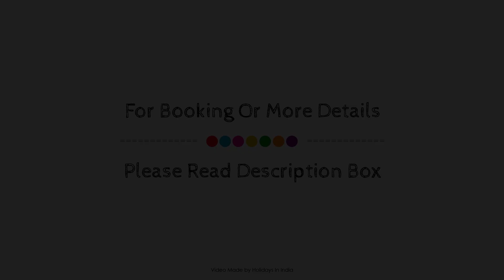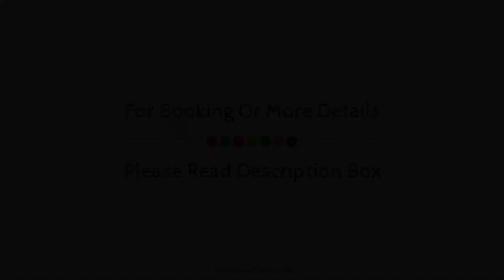Super OYO New Pune Residency, India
About Property:
OYO 39998 New Pune is perfectly located for both business and leisure guests in Pune. Offering a variety of facilities and services, the property provides all you need for a good night's sleep. Service-minded staff will welcome and guide you at OYO 39998 New Pune. Comfortable guestrooms ensure a good night's sleep with some rooms featuring facilities such as linens, mirror, towels, internet access – wireless, fan. The property offers various recreational opportunities. OYO 39998 New Pune combines warm hospitality with a lovely ambiance to make your stay in Pune unforgettable.
Searching For
1. Super OYO New Pune Residency
2. Super OYO New Pune Residency Virtual Tour
3. Super OYO New Pune Residency Rooms
4. Super OYO New Pune Residency Amenities
5. Super OYO New Pune Residency Videos
6. Super OYO New Pune Residency Offers
7. Super OYO New Pune Residency Deals
Audio Credit:
Track Title: Subway Dreams
Artist: Dan Henig